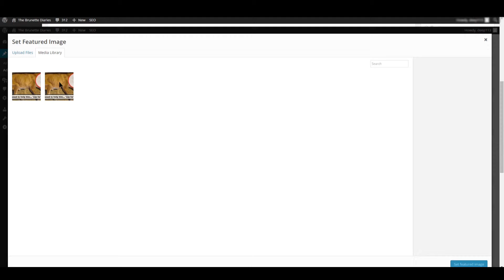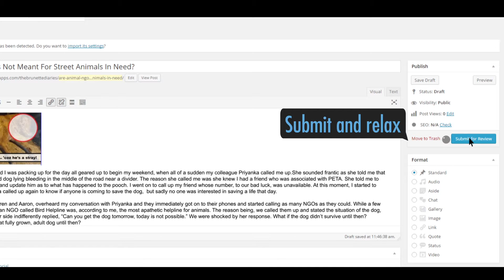The Open Diaries – Article Upload Tutorial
This is the tutorial to upload an article on The Brunette Diaries’ open blog The Open Diaries. Now anybody can easily make their thoughts reach thousands of people every day.